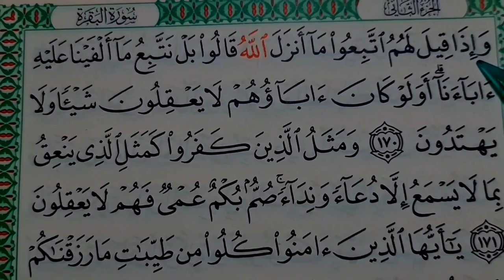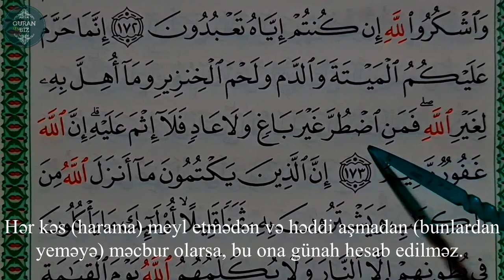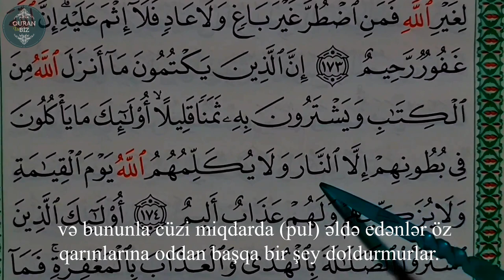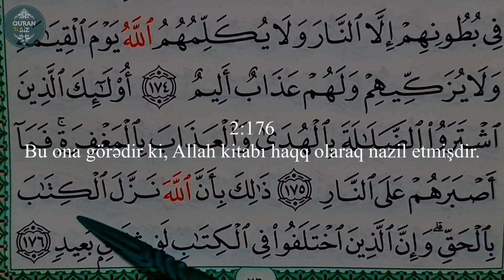Bəqərə surəsi 170 - 176 | Zain Abu Kautsar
2. əl-Bəqərə surəsi

Məşhur qarilər:
İdris Abkar.
Saad Al Ghamdi
Mişari ar-Raşid
Feysal ar-Ruşud
Muhammad Al-Luhaidan
Abdul Həlim
İslam Subhi

 1. Fatihə surəsi 2. əl-Bəqərə surəsi 3. Ali-İmran surəsi 4. ən-Nisa surəsi
5. əl-Maidə surəsi 6. əl-Ənam surəsi 7. əl-Əraf surəsi 8. əl-Ənfal surəsi
9. ət-Tovbə surəsi 10. Yunus surəsi 11. Hud surəsi 12. Yusuf surəsi
13. ər-Rad surəsi 14. İbrahim surəsi 15. əl-Hicr surəsi 16. ən-Nəhl surəsi
17. əl-İsra surəsi 18. əl-Kəhf surəsi 19. Məryəm surəsi 20. Ta ha surəsi
21. əl-Ənbiya surəsi 22. əl-Həcc surəsi 23. əl-Muminun surəsi
24. ən-Nur surəsi 25. əl-Furqan surəsi 26. əş-Şuəra surəsi
27. ən-Nəml surəsi 28. əl-Qasas surəsi 29. əl-Ənkəbut surəsi
30. ər-Rum surəsi 31. Loğman surəsi 32. əs-Səcdə surəsi
33. əl-Əhzab surəsi 34. Səba surəsi
35. Fatir surəsi 36. Ya sin surəsi 37. əs-Saffat surəsi
38. Sad surəsi 39. əz-Zumər surəsi 40. Ğafir surəsi
41. Fussilət surəsi 42. əş-Şura surəsi 43. əz-Zuxruf surəsi
44. əd-Duxan surəsi 45. əl-Casiyə surəsi 46. əl-Əhqaf surəsi
47. Muhəmməd surəsi 48. əl-Fəth surəsi
49. əl-Hucurat surəsi 50. Qaf surəsi 51. əz-Zəriyət surəsi
52. ət-Tur surəsi 53. ən-Nəcm surəsi 54. əl-Qamər surəsi
55. ər-Rahmən surəsi 56. əl-Vaqiə surəsi 57. əl-Hədid surəsi
58. əl-Mucadilə surəsi 59. əl-Həşr surəsi 60. əl-Mumtəhənə surəsi
61. əs-Saff surəsi 62. əl-Cumuə surəsi 63. əl-Munafiqun surəsi
64. əl-Təğabun surəsi 65. ət-Talaq surəsi 66. ət-Təhrim surəsi
67. əl-Mulk surəsi 68. əl-Qaləm surəsi 69. əl-Həqqa surəsi
70. əl-Məaric surəsi 71. Nuh surəsi 72. əl-Cinn surəsi
73. əl-Muzzəmmil surəsi 74. əl-Muddəssir surəsi
75. əl-Qiyəmə surəsi76. əl-İnsan surəsi 77. əl-Mursəlat surəsi
78. ən-Nəbə surəsi 79. ən-Nəziət surəsi 80. Əbəsə surəsi
81. ət-Təkvir surəsi 82. əl-İnfitar surəsi 83. əl-Mutaffifin surəsi
84. əl-İnşiqaq surəsi 85. əl-Buruc surəsi 86. ət-Tariq surəsi
87. əl-Əla surəsi 88. əl-Ğaşiyə surəsi 89. əl-Fəcr surəsi 90. əl-Bələd surəsi
91. əş-Şəms surəsi 92. əl-Leyl surəsi 93. əd-Duha surəsi
94. əş-Şərh surəsi 95. ət-Tin surəsi 96. əl-Ələq surəsi
97. əl-Qadr surəsi 98. əl-Beyyinə surəsi 99. əz-Zəlzələ surəsi
100. əl-Adiyat surəsi 101. əl-Qariə surəsi 102. ət-Təkəsur surəsi
103. əl-Əsr surəsi 104. əl-Huməzə surəsi 105. əl-Fil surəsi
106. Qureyş surəsi 107. əl-Maun surəsi 108. əl-Kovsər surəsi
109. əl-Kəfirun surəsi 110. ən-Nəsr surəsi 111. əl-Məsəd surəsi
112. əl-İxlas surəsi 113. əl-Fələq surəsi 114. ən-Nəs surəsi